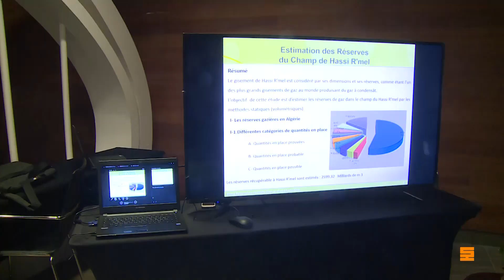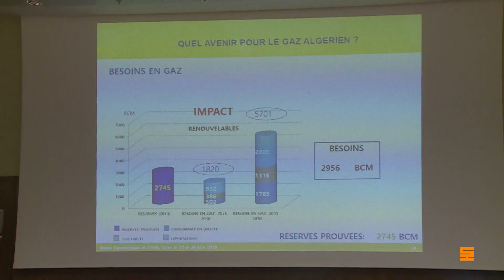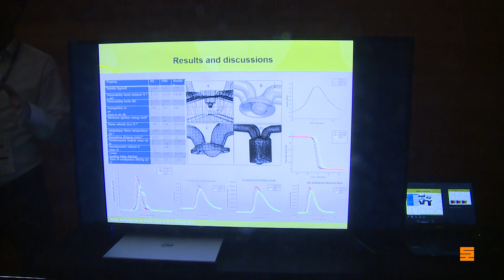6ème SYMPOSIUM DE L’ASSOCIATION ALGÉRIENNE DE L’INDUSTRIE DU GAZ 23-06-2019